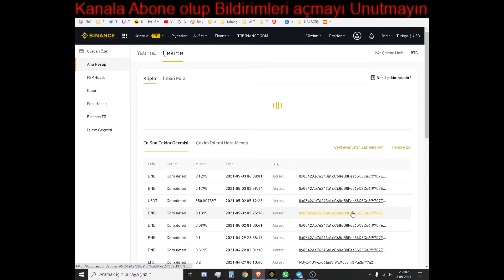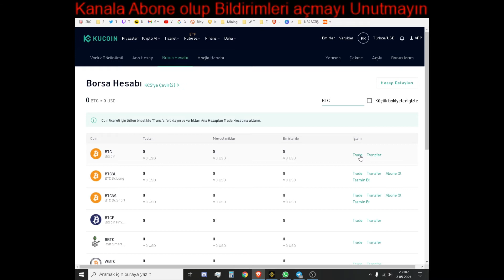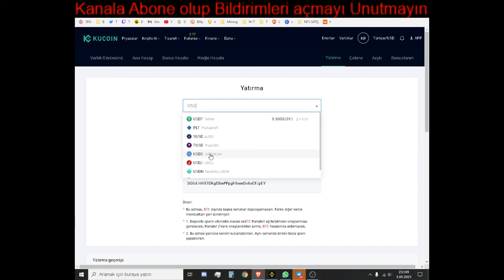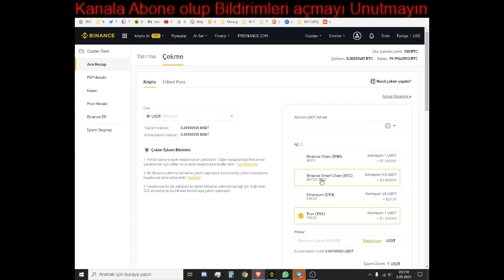Binance' dan Başka Borsaya Coin Transferi Nasıl yapılır ?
Merhaba arkadaşlar mevcut bakiyenizi başka bir borsaya nasıl transfer ede biliriz kısa bir örnek ile  göstermek istedim iyi seyirler..

Binance Global Üyelik açma ve ömür boyu %20 daha az komisyon ödeme

Binance TR Üyelik açma ve ömür boyu %20 daha az komisyon ödeme

Youtube Kanalımıza katılarak üye olup Özel Videolardan Haberdar olmak için destek ola bilirsiniz.

💰 USDT BEP20 Tabanlı
0x30b58e59620e7e73e43c5a1faae6ebe9c0a23f4d